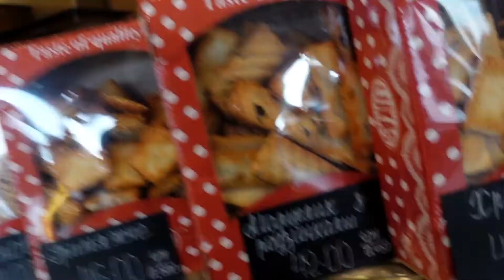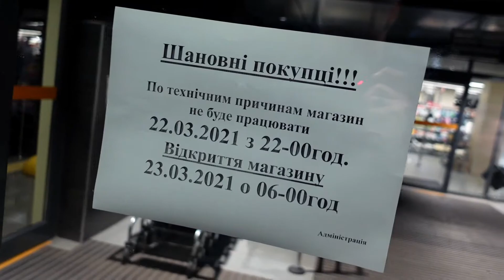Кременчуг, отзыв о SECRET SHOW | VLOG 053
Зачастую я использую музыку:
►Till
►DJ Quads
►Baoj
► Dyalla
► Joakim Karud
► Blue Wendnesday
► Maxzwell

Поддержать автора:
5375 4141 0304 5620 Monobank (Ukraine)
BTC 1GTY33gFtmDnXpEPAkY6sKvmwK1tvjGj8c
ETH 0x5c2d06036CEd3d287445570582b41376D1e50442